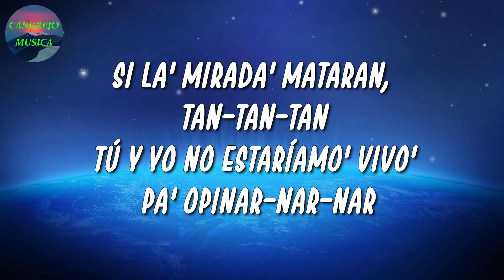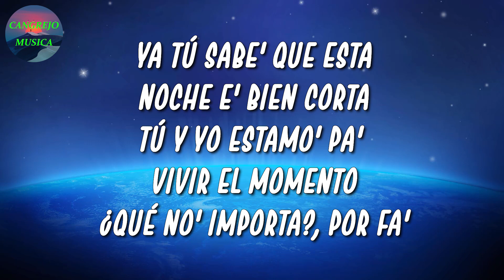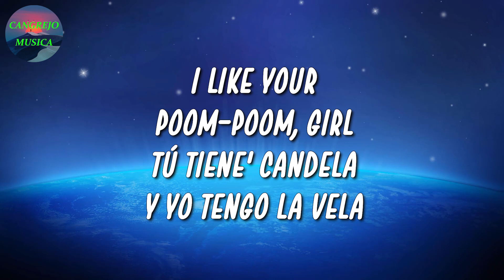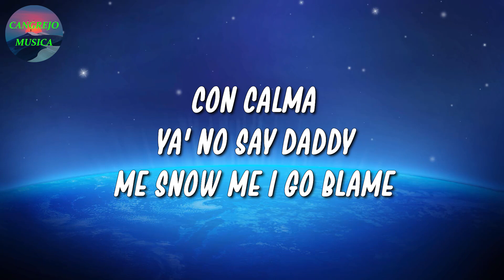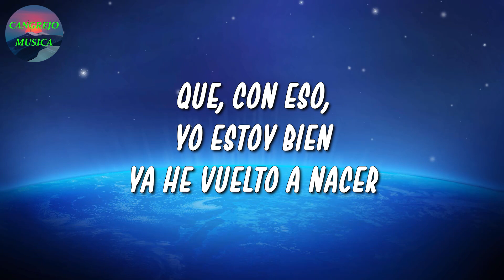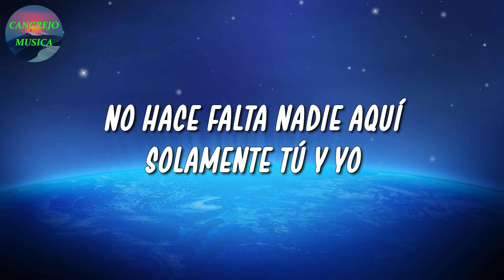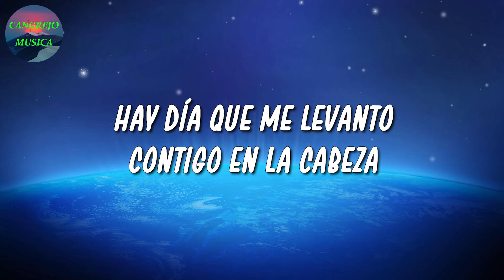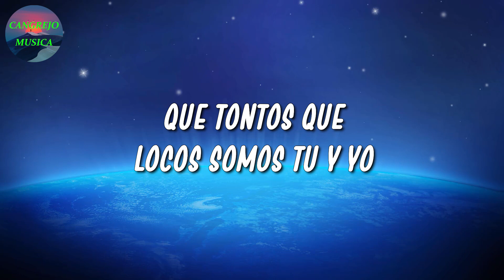🎵 TINI, Maria Becerra – Miénteme | Daddy Yankee, Bad Bunny, Monchy (Letra\Lyrics)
🎤 Miénteme Letra:

Dale, miénteme
Por fa', miénteme
¿Quién dijo amigo'?
Si te conozco mucho má' sin la ropita
Sé que tenía' ganita' de estar conmigo
Pero si 'tamo solito' е' mucho muah, muah, muah (TINI, TINI, TINI)
Dale, miénteme
Aunque mañana somo' amigo', amigo'
Por fa', miénteme
Porque yo sé que en el fondo a ti te gusta, solo confiensa
Dale, miénteme
Por fa', miénteme
¿Qué importa?
Por fa'
La-La-Lady, muah